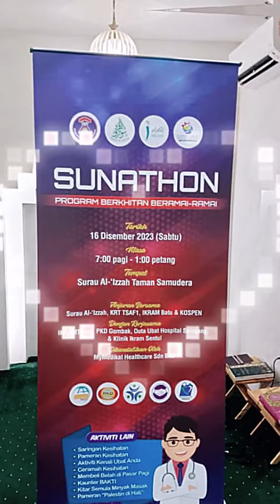PROGRAM SUNATHON MUSIM CUTI SEKOLAH DECEMBER 2023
Alhamdulillah, program sunathon berjalan dengan lancar di beberapa tempat di kawasan Klang Valley